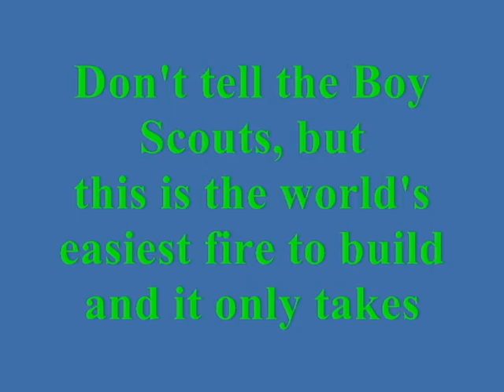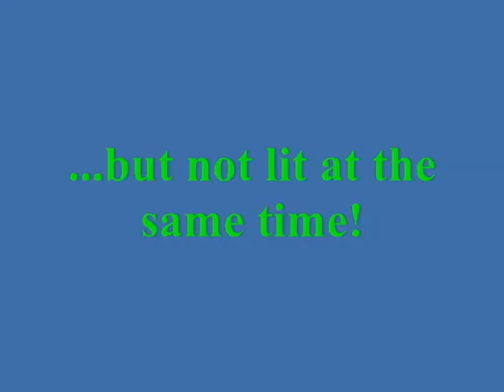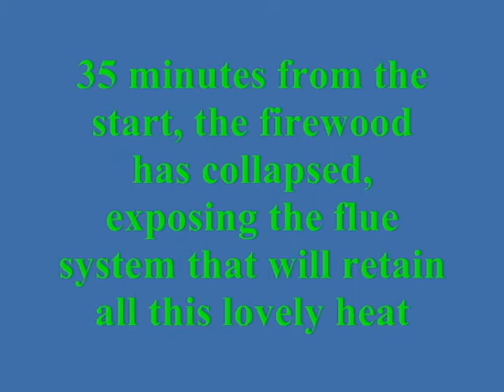6150 SW Yew Avenue - Loading, Lighting, and Enjoying a Tulikivi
Learn how to quickly load the tulikivi firebox to enjoy hours of radiating warmth.